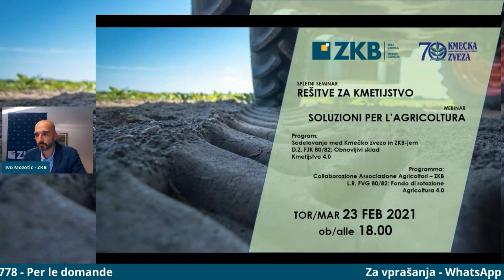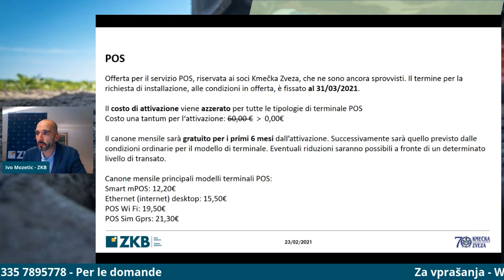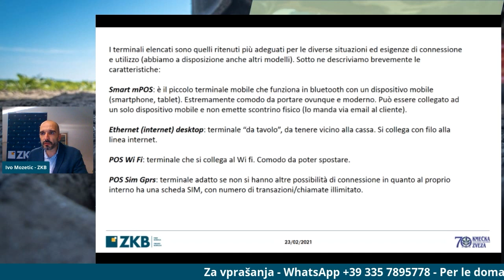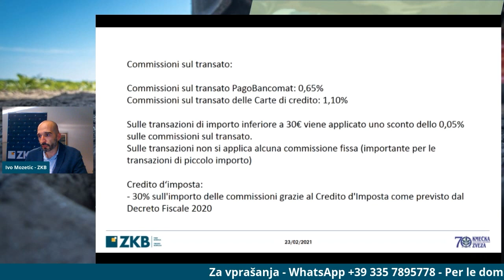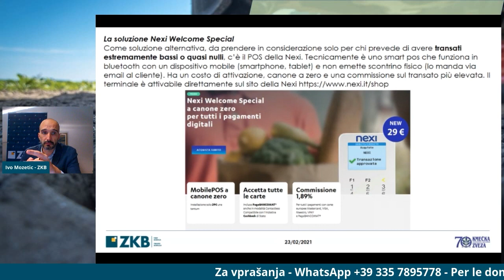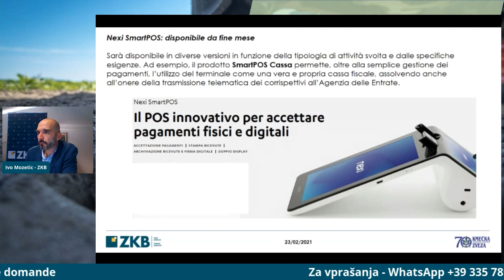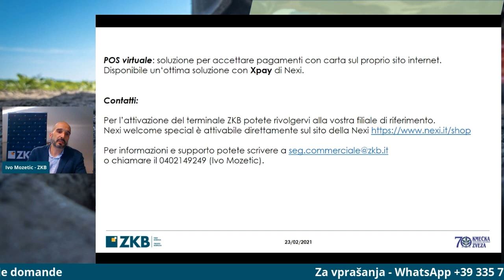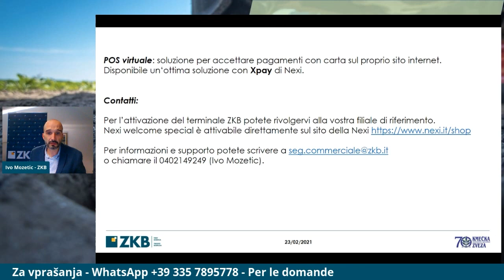Rešitve za kmetijstvo | Soluzioni per l'agricoltura - 2 - Ponudba ZKB | Offerta ZKB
ZKB TS GO in Kmečka zveza sta organizirali spletni seminar Rešitve za kmetijstvo, na katerem sta predstavili D.Z. FJK 80/82 (Obnovljivi sklad) in program Kmetijstvo 4.0 ter ponudbo za kmetijske podjetnike. | La ZKB TS GO e l’Associazione Agricoltori hanno organizzato Il webinar Soluzioni per l’agricoltura che ha approfondito la L.R. FVG 80/82 (Fondo di rotazione) e il programma Agricoltura 4.0, oltre all'offerta ZKB per gli agricoltori.